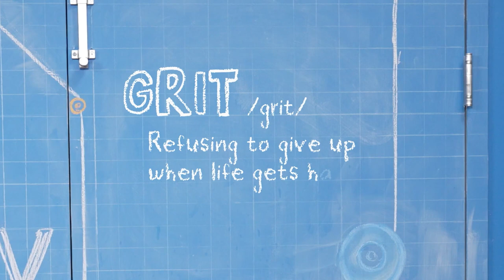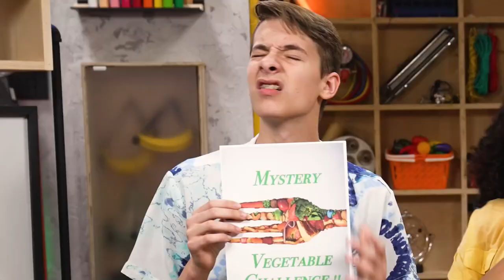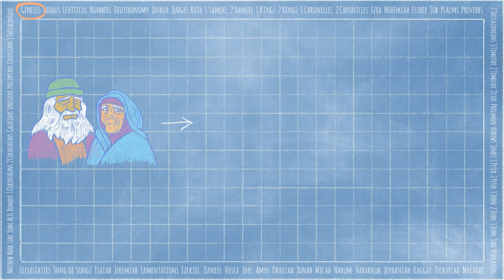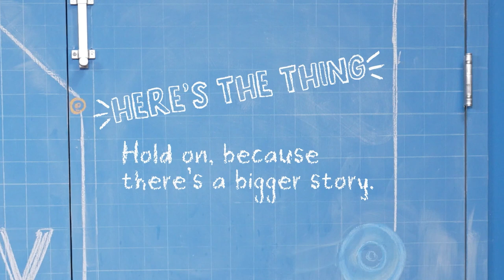Oct 9 StoryLab W2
Kids, join us at church on Sundays for StoryLab at 9am and So & So Show at 10:30am!
ChristChurchMequon.LIFE/kids